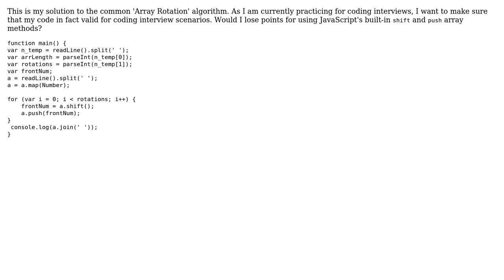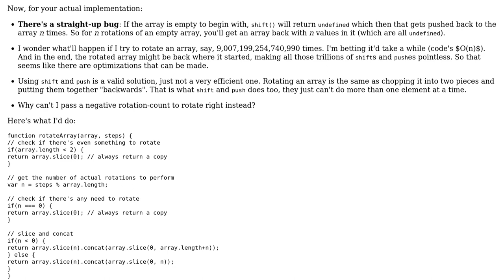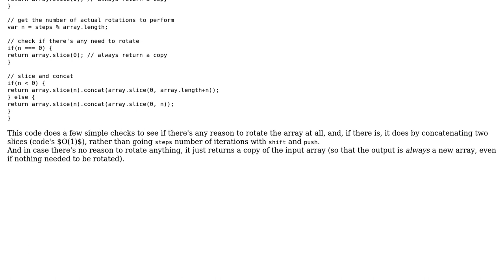Left rotation arrays algorithm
With thanks & praise to God, and with thanks to the many people who have made this project possible! | Content (except music & images) licensed under CC BY-SA | Music | Images & others | With thanks to user Pazuzu user Jamal user Flambino and the Stack Exchange Network Trademarks are property of their respective owners. You are responsible for your own actions.